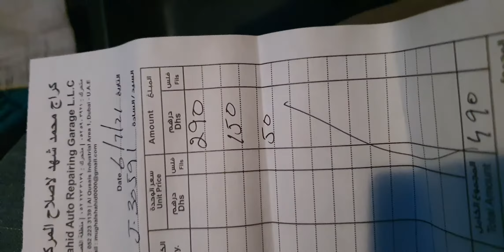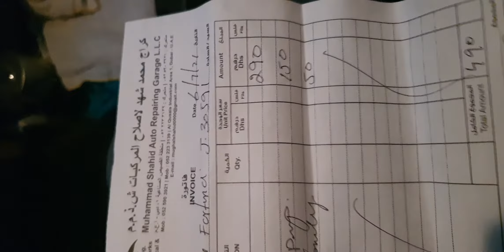His FAITHFULNES IS OUR SHIELD 🛡281.4 Jesuslovesyou -ctto